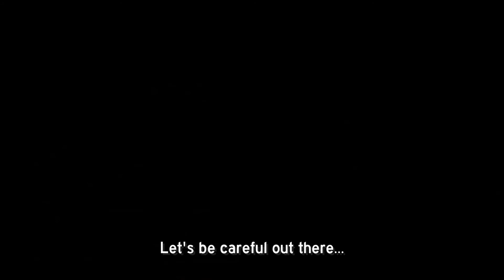Boston Bonehead Drivers - Vol 422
Let's groove